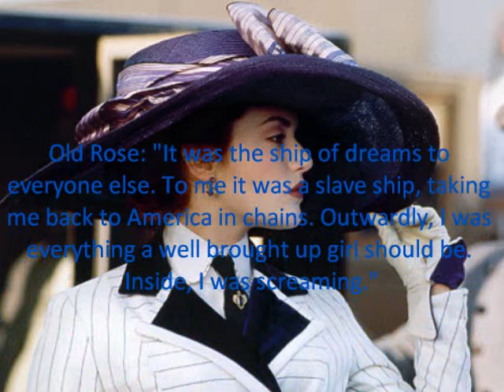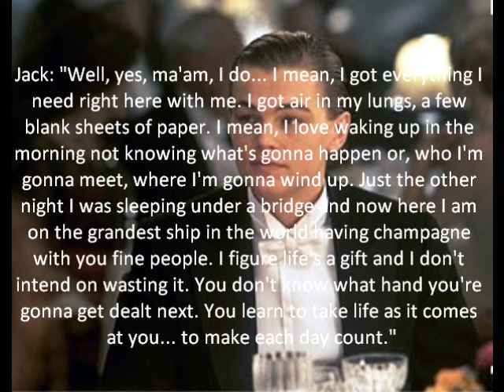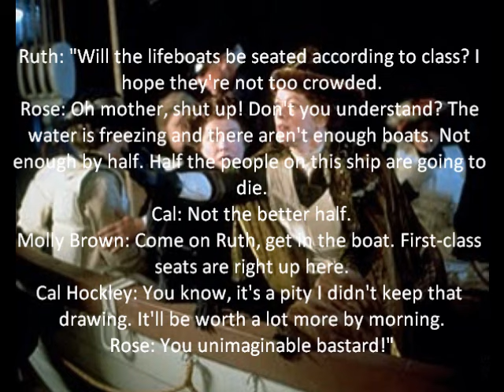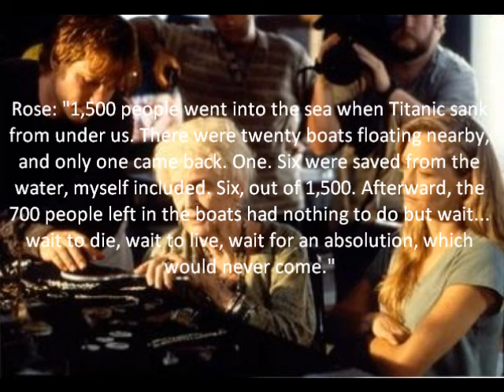Titanic quotes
memorable quotes from THE TITANIC